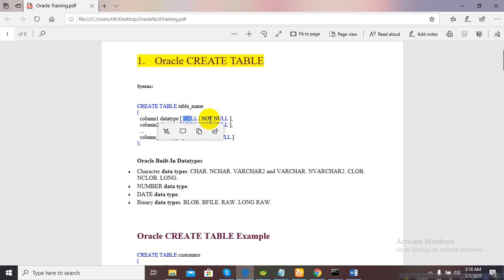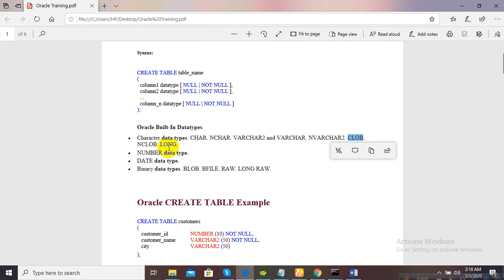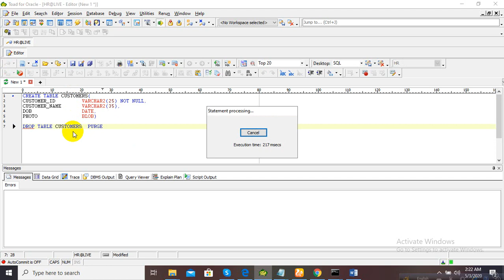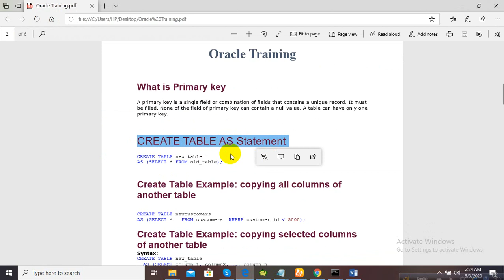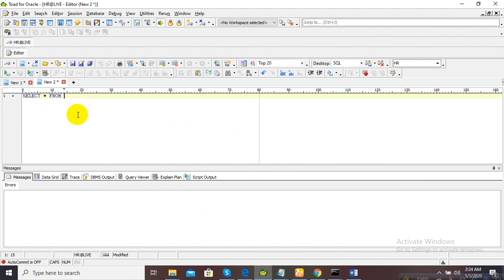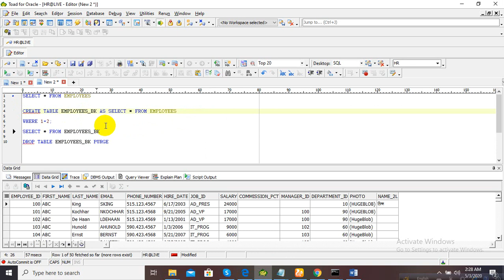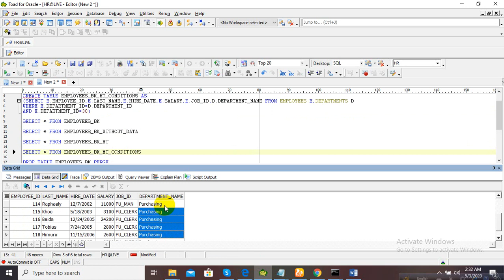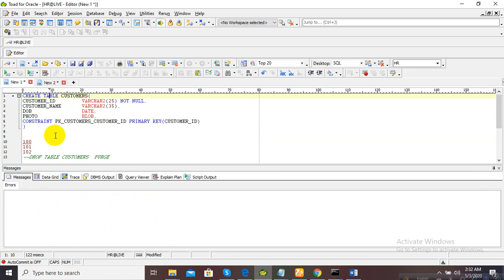How to Create Table in Oracle Database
In Oracle, CREATE TABLE statement is used to create a new table in the database.
To create a table, you have to name that table and define its columns and datatype for each column.